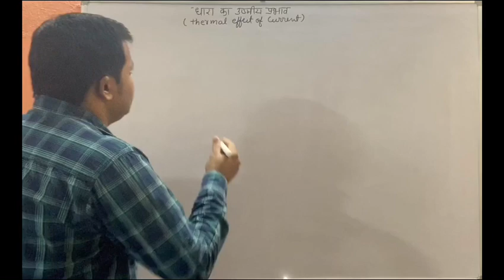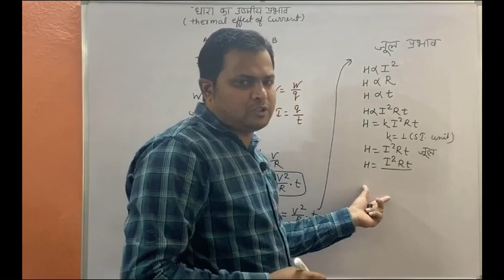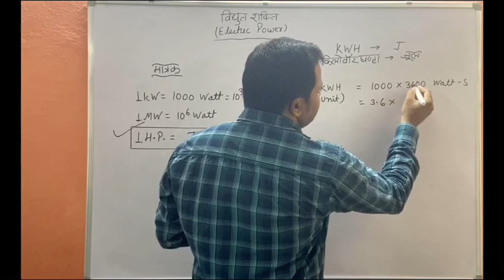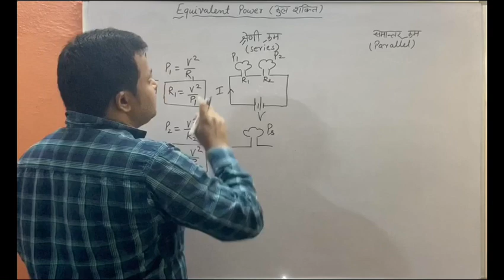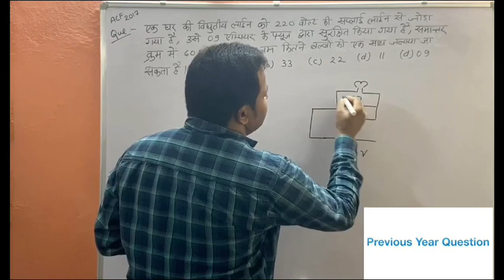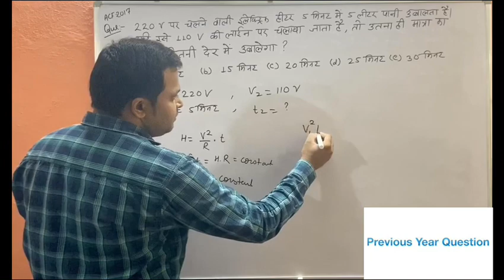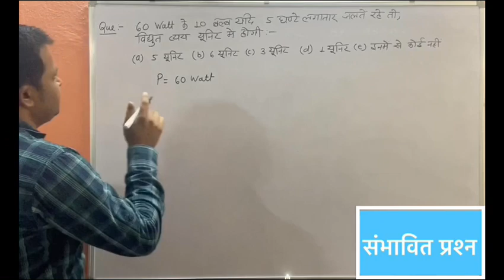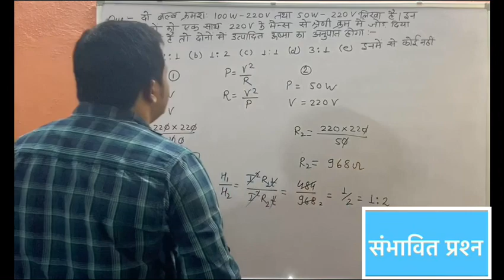CGPSC ACF/RANGER Physics||Lect-7|| Part-3 electricity and previous years question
Join Facebook group for physics

PHYSICS
Amit Sahu

Topic-Lect-1 Reflection of light & its numericals

Topic-Lect-2 Refraction of light & its numericals

Topic-Lect-3 Total Internal Reflection, Real&Apparent Depth & its Numericals

Topic-Lect-4 Lenses,convex & Concave Lens, Lens Formula & its Numericals